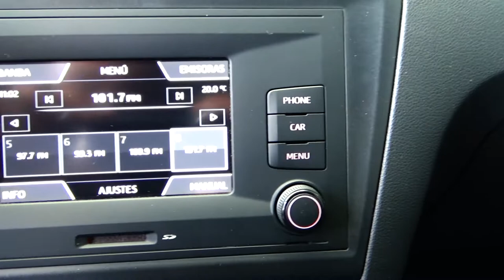Seat / Toledo / 2019 - 5925